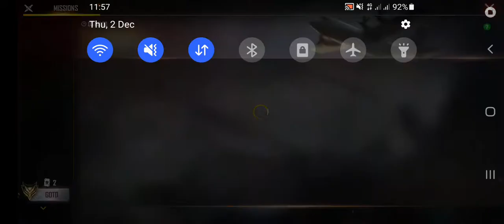barmuda squad game